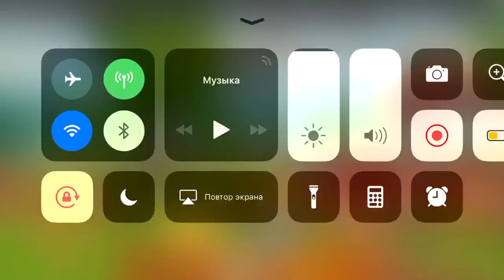DinoCraft gameplay - Dangerous worlds (Dangerous dinosaurs)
DINOCRAFT Survive & Craft Pocket Edition